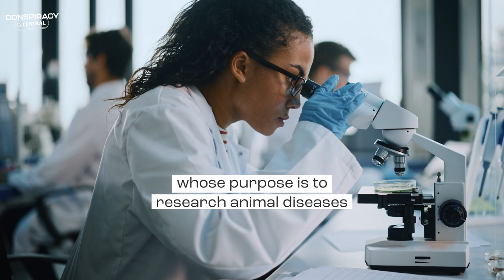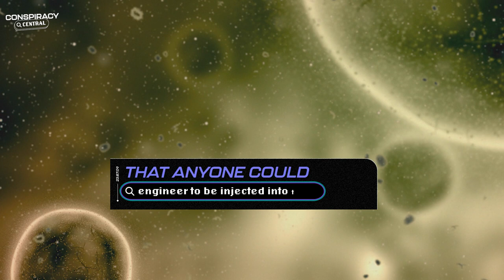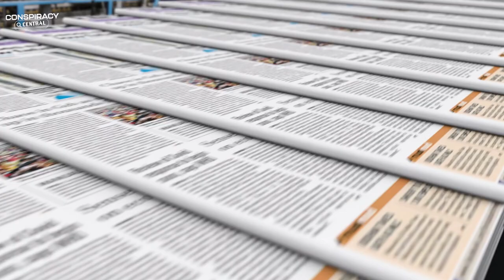What Exactly Goes On At Plum Island - The Bio Warfare Lab? | Conspiracy Central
On today's episode of Conspiracy Central, Sam and Lucy try to get to the bottom of what exactly goes on at plum island. This island in New York supposedly is a research center to protect us from animal diseases but if you dig a little deeper, things just don't add up. Are they lying to us? What experiments are REALLY going on at Plum Island?